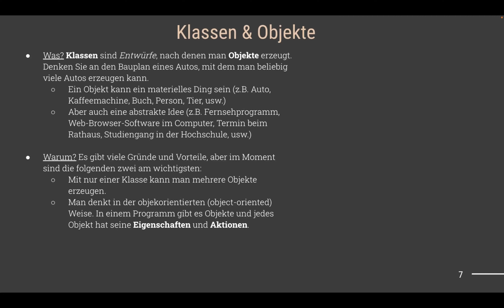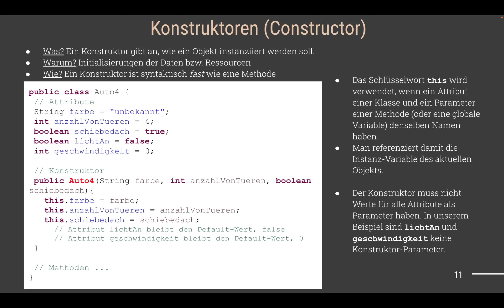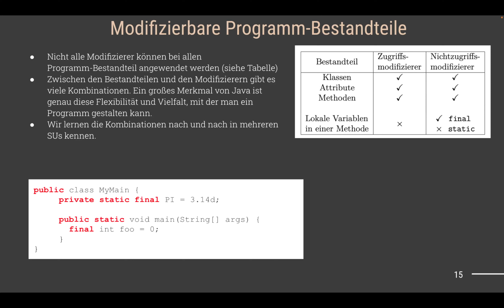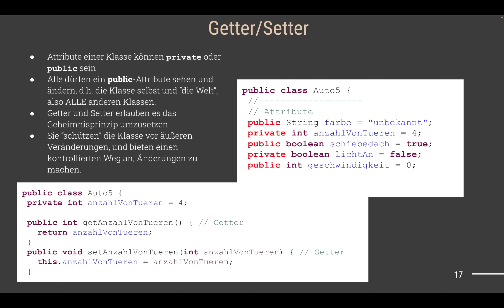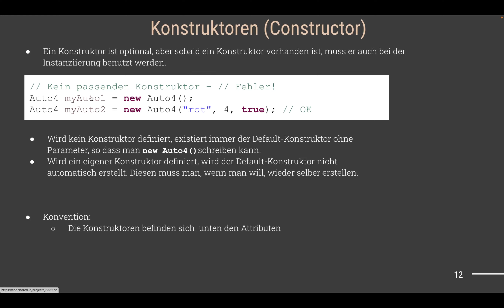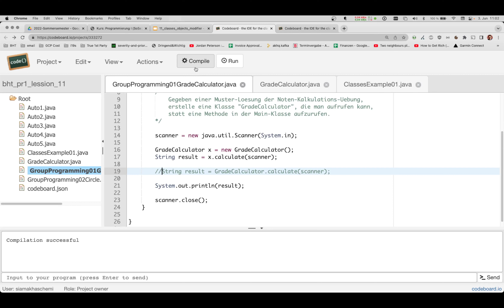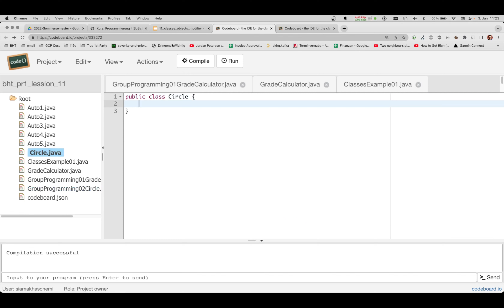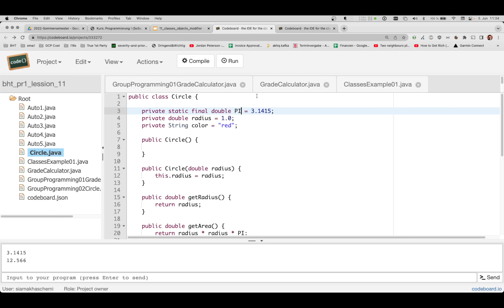Programmierung I – SU11 (continued) am 03.06.2022